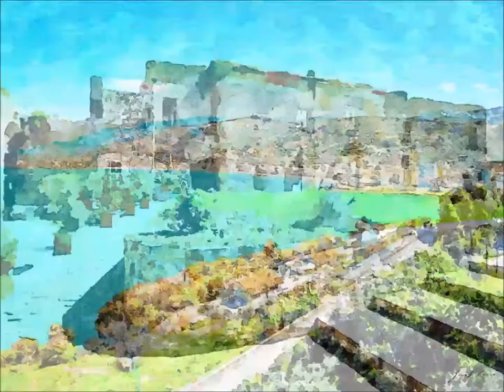Agropoli (SA)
Questo è un racconto con immagini artistiche, alla scoperta dell'Italia minore con la M maiuscola, che narra con appunti fotografici, AGROPOL comune italiano della provincia di Salerno in Campania.

This is a story with artistic images, discovering minor Italy with a capital M, which narrates with photographic notes, AGROPOLI, an Italian town in the province of Salerno in Campania.

Se ti interessa acquistare i miei Acquarelli di AGROPOLI, vai alla galleria online cliccando sul sottostante link:

Agròpoli (Aruòpule o Aruòpëlë in dialetto cilentano) è un Comune italiano della provincia di Salerno, in Campania.
Importante Centro Costiero situato nel Cilento, alle porte occidentali del Parco Nazionale del Cilento, Vallo di Diano e Alburni, sul Mar Tirreno all'estremità Meridionale del Golfo di Salerno ed a Sud della Piana del Fiume Sele, offre una vista a 360° su tutto il territorio costiero del Golfo Salernitano e sulle colline circostanti.
Da un Promontorio della Costiera del Cilento, all'estremità Meridionale della Piana di Paestum, domina una Baia di macchia e di ulivi; è Borgo forse di origine Bizantina, mentre il nome in Greco è «città alta» allude alla sua posizione.
Si narra delle miracolose impronte lasciate da San Paolo, qui sbarcato navigando tra Reggio Calabria e Pozzuoli e del passaggio di San Francesco di cui rimane testimonianza di  una Croce su uno scoglio.
Prima per un breve tratto della Statale 18, Tirrena Inferiore, fino al bivio dopo il Torrente Solofrone, poi per la Statale 267, del Cilento, fino alla zona di Velia; quindi per la Statale 447 e 447 racc., di Palinuro, fino a Palinuro; poi per la statale 562, del Golfo di Policastro, fino ai pressi di Policastro; infine per un altro breve tratto della Statale 18, Tirrena Inferiore.
Il percorso, tutto sinuoso lungo la frastagliata Costiera Cilentana si svolge in un continuo saliscendi, perlopiù in vicinanza del mare ed è di vivo interesse per il susseguirsi di panorami variati e pittoreschi e per la bellezza della vegetazione, caratterizzata da magnifici uliveti.
Alla base di piccoli promontori o adagiati in brevi càle, si trovano numerosi centri e località marine.
Per il tratto iniziale iniziale da Paestum fino al bivio al di là del Fiume Solofrone; di qui si prende a destra la Statale 267, che segue, tra radi alberi, la riva sinistra del Solofrone e rasenta a destra la Stazione di Ogliastro Cilento, al di là della quale si estende la Pianura di Paestum.
Poco dopo la splendida Torre di San Marco, che si erge sul mare, si sovrappassa la ferrovia e si corre lungo il Lido San Marco, è in vista, di fronte, della cittadina di Agropoli, valicato il Fiume Testene, vi si giunge.